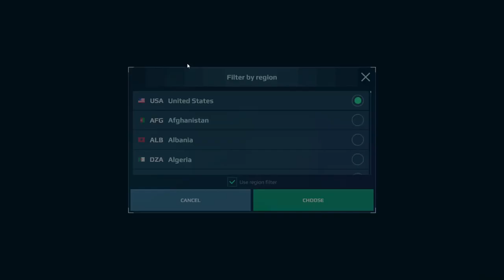War Robots Gameplay (PC) - #89, Conqueror... Jogando com a guilda, canal SEM LIMITES...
War Robots Gameplay (PC) - #89, Ganhou um novo título, Conqueror... Jogando com a guilda, canal SEM LIMITES...